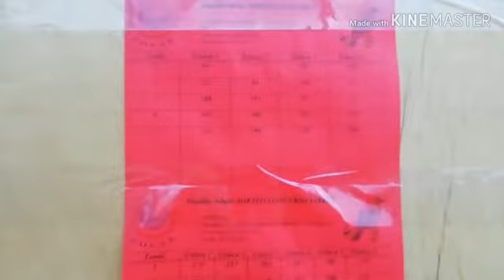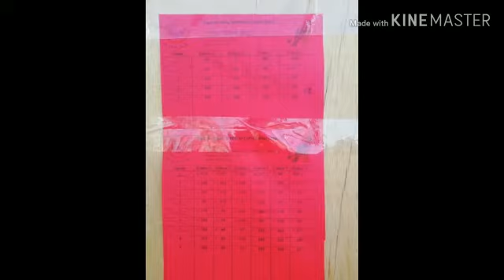1 concurso fin de año